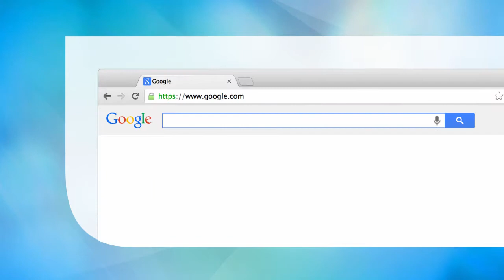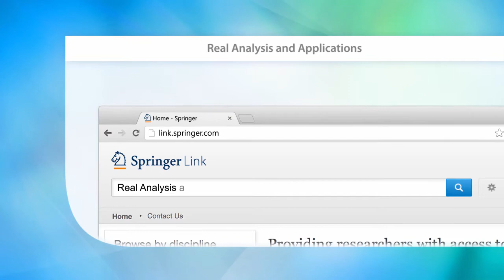Real Analysis and Applications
Starts from basic concepts and extends to n-dimensional, multi-variable real analysis.
Self-contained, with easy-to-follow proofs.
Provides elegant proofs of the implicit theorem for the vectorial case by applying the Banach fixed-point theorem.

Main Discipline: Mathematics